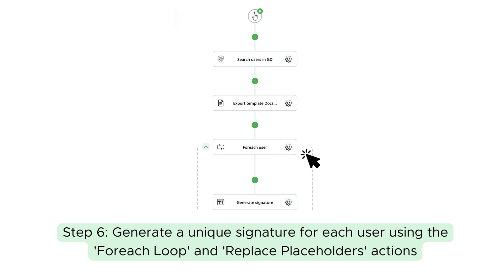How to Automatically Update Gmail Signatures in Bulk, Company-Wide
Did you know that with zenphi you can make bulk updates to email signatures company-wide? Simply launch the flow within our ready-to-go Google Workspace Admin template, customize the actions to suit your requirements, and you're done, all in a matter of minutes.